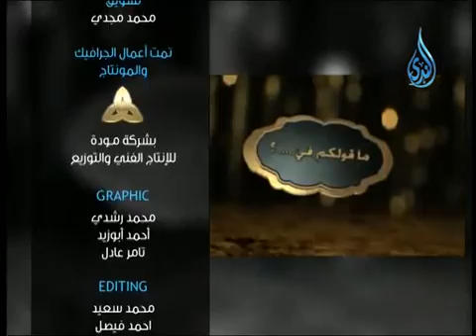اهل الذكر | الشيخ شعبان درويش فى ضيافة أ.أحمد نصر 28.10.2013